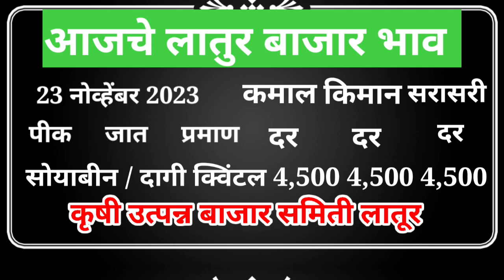23 नोव्हेंबर | आजचे सर्व पिकांचे बाजार भाव लातूर | today soybean Bazar bhav latur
23 नोव्हेंबर | आजचे सर्व पिकांचे बाजार भाव लातूर | today soybean Bazar bhav latur